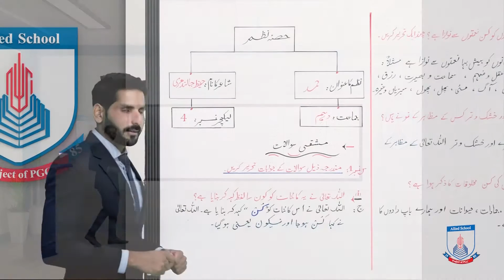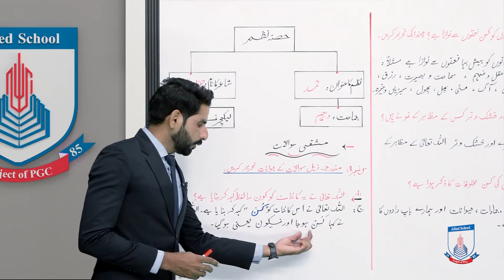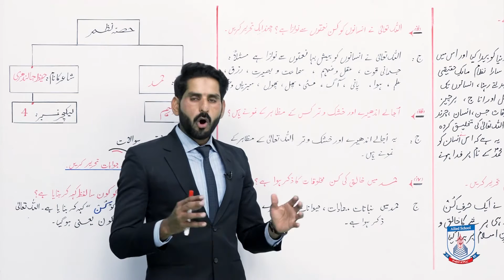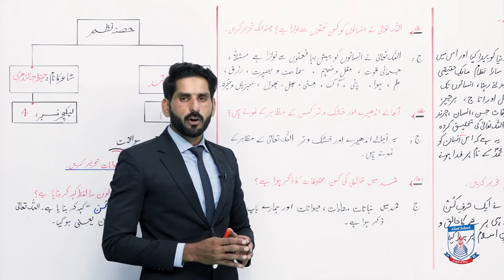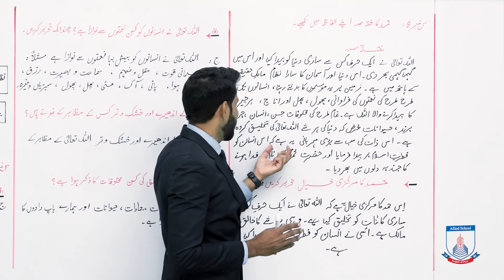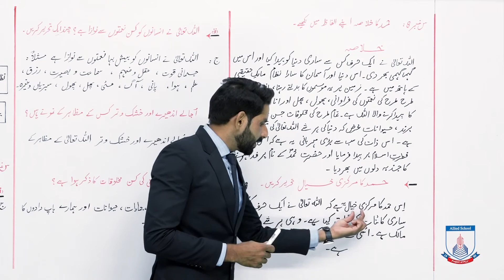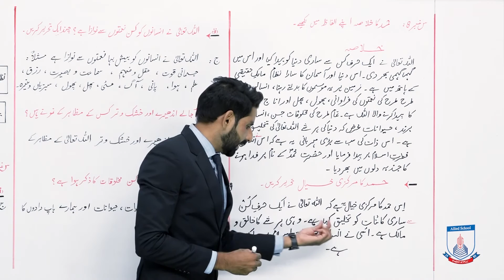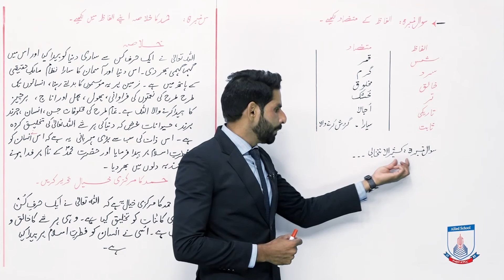Class 10 - Urdu Nazam - Hamd - Part 4 - Lecture 4 - Allied School